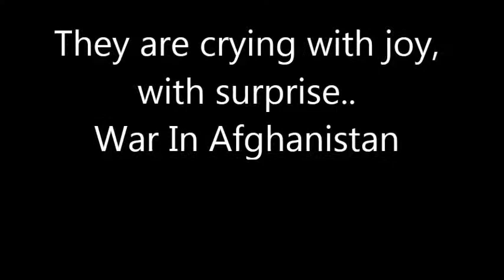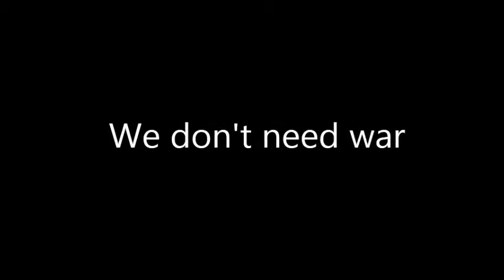They are crying with joy, with surprise.. War In Afghanistan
The War in Afghanistan (2001--present) refers to the intervention in the Afghan Civil War by the United States and its allies, following the terrorist attacks of September 11, 2001, to dismantle Al-Qaeda, the Islamic terrorist organization led by Osama bin Laden and to remove from power the Taliban, an Islamic fundamentalist regime led by Mullah Mohammed Omar, which at the time controlled 90% of Afghanistan and hosted Al-Qaeda leadership. U.S. President George W. Bush demanded that the Taliban hand over bin Laden and al-Qaeda leadership which was supporting the Taliban in its war with the Northern Alliance. The Taliban recommended that bin Laden leave the country[citation needed] but declined to extradite him without evidence of his involvement in the 9/11 attacks. The United States refused to negotiate and launched Operation Enduring Freedom on 7 October 2001 with the United Kingdom and Italy, later joined by Russia, France, Australia, Canada, Poland, Germany and other mainly western allies, to attack the Taliban and Al-Qaeda forces in conjunction with the Northern Alliance.[22][23]
The U.S. and its allies quickly drove the Taliban from power and captured all major cities and towns in the country. Many Al Qaeda and Taliban leaders escaped to neighboring Pakistan or retreated to rural or remote mountainous regions. In December 2001, the U.N. Security Council established the International Security Assistance Force (ISAF), to oversee security in the country and train the Afghan National Army. At the Bonn Conference in December 2001, Hamid Karzai was selected to head the Afghan Interim Administration, which after a loya jirga in Kabul in June 2002, became the Afghan Transitional Administration. In the popular elections of 2004, Karzai was elected the president of the new permanent Afghan government, the Islamic Republic of Afghanistan.[24]
In 2003, NATO assumed leadership of ISAF, included troops from 43 countries, with NATO members providing the core of the force.[25] Only a portion of U.S. forces in Afghanistan operate under NATO command; the rest remained under direct American command. Mullah Omar reorganized the Taliban movement and launched the insurgency against the Afghan government and ISAF forces in the spring of 2003.[26][27] Though vastly outgunned and outnumbered by NATO forces and the Afghan National Army, the Taliban and its allies, most notably the Haqqani Network and Hezb-e-Islami Gulbuddin, have waged asymmetric warfare with guerilla raids and ambushes in the countryside, suicide attacks against urban targets, and turncoat killings against coalition forces. The Taliban exploited the weak administration of the Afghan government, among the most corrupt in the world, to reassert influence across rural areas of southern and eastern Afghanistan. NATO countries responded in 2006 by increasing troops for operations to "clear and hold" villages and "nation building" projects to "win hearts and minds".[28][29]

As U.S. troops are set to leave Afghanistan in 2014, many Afghan interpreters who have contributed to U.S. operations in the country for years fear for their safety. While the interpreters will be forced out of the bases that currently protect them, the visa process in place to get them safely to America is crippled by bureaucracy.

KABUL, Afghanistan -- NATO said three of its service members were killed Sunday in eastern Afghanistan but provided no further details.